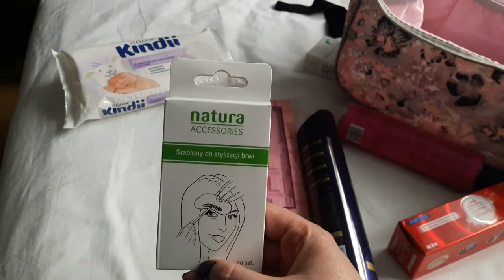Vlog + ootd + haul i w ogole po świętach :)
Tęskniliście? Bo ja bardzo! Przesyłam moc dobrej energii!